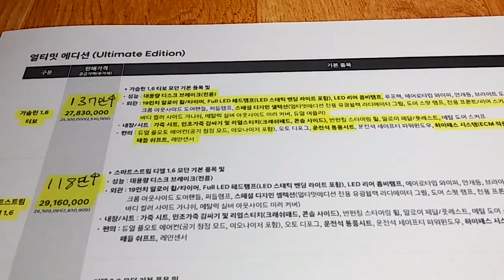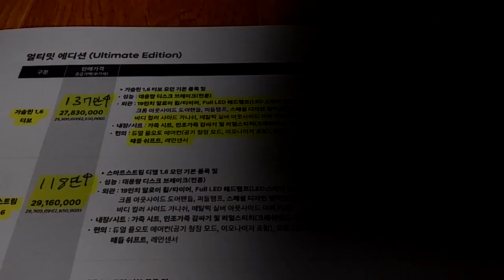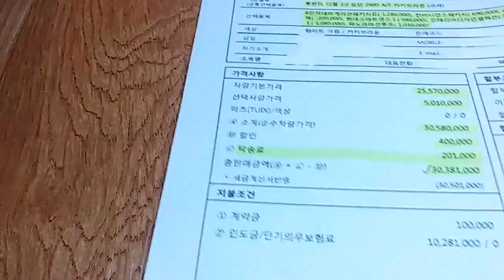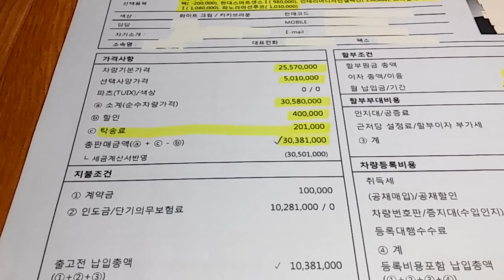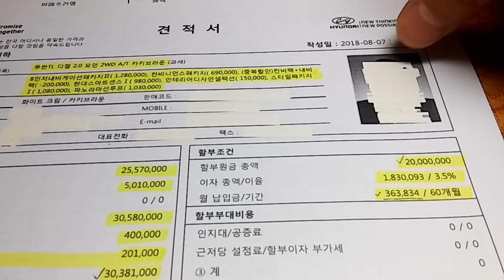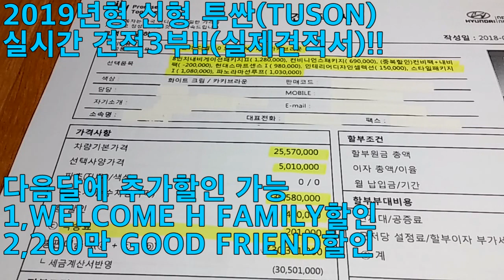2019년형 신형 투싼(TUSON)실시간 견적3부(실제견적서)!!!!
긴 여행을 한 것 같습니다^^ 드디어 3부을 올립니다~~많이 부족하지만
재미있게 봐주십시오!